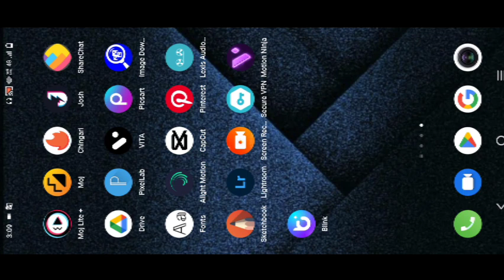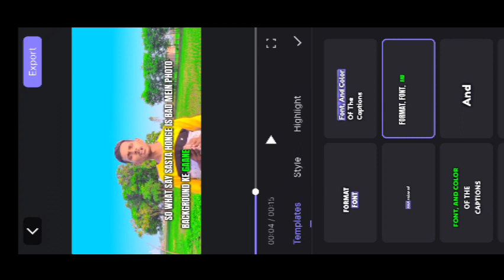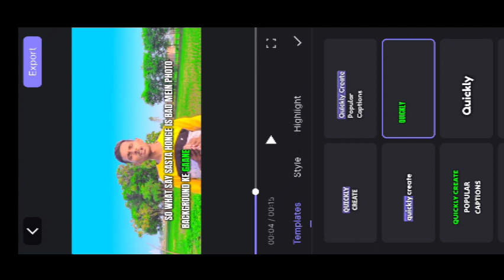1 Click में अपने वीडियो पर Caption लिखे ॥ Auto Captions For Videos || Auto Subtitles Free App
1 Click में अपने वीडियो पर Caption लिखे ॥ Auto Captions For Videos || Auto Subtitles Free App

🙏Welcome🙏

Your Queries..

1. video mein auto caption kaise likhen

2. video mein auto caption kaise lagaye

3. video mein auto caption kaise dalen

4. video mein auto caption kaise kare

5. video mein auto caption kaise laen

6. video mein auto caption kaise add kare

7. video mein auto caption kaise lagaye free mein

8. video mein auto caption kaise generate karen

9. वीडियो में ऑटो कैप्शन कैसे लगे

10. video mein auto caption kaise lagate hain